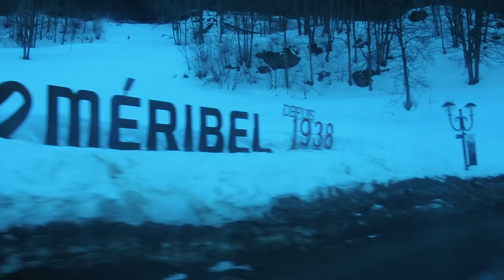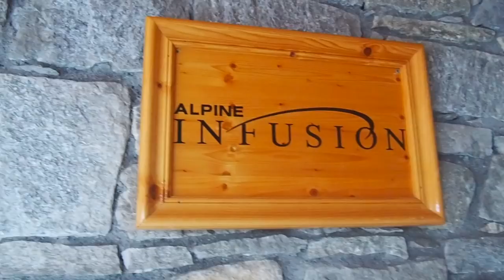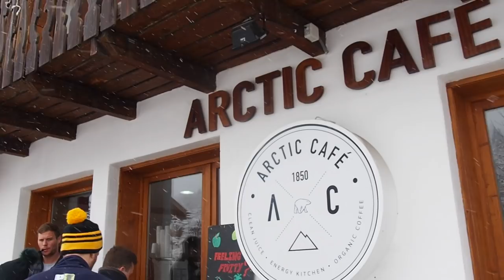HOW DID WE MANAGE TO LAND THIS?! MERIBEL SKI TRIP 2018 | Les 3 Vallees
2018 Meribel ski trip, staying in the beautiful Chalet Rochelle in the Meribel village. La Folie Douche was amazing, here is our expierenece of this insane holiday! gym sessions..partying...snowboarding..skiing..!